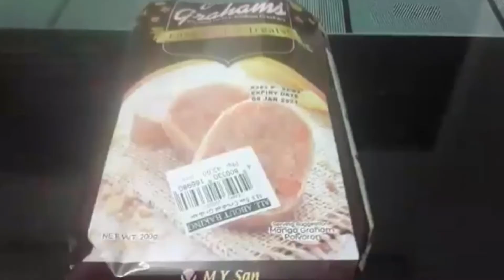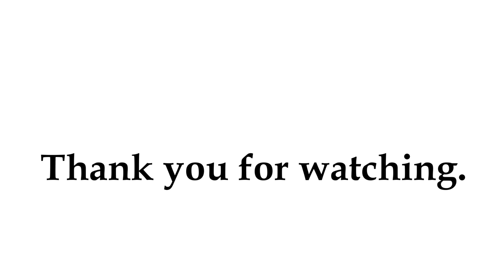MALIIT na PUHUNAN, MALAKI ang KITA - LECHE PUDDING Recipe | Emerina Gandang Buhay